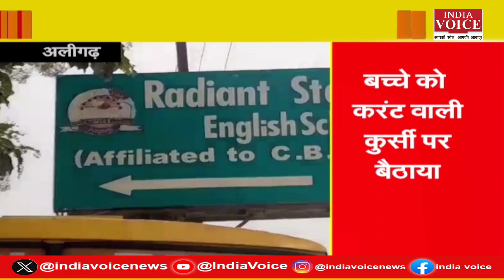बीजेपी विधायक ने जीएस धर्मेश ने लिखा सीएम योगी को पत्र, प्रयागराज के यमुनानगर में दर्दनाक हादसा